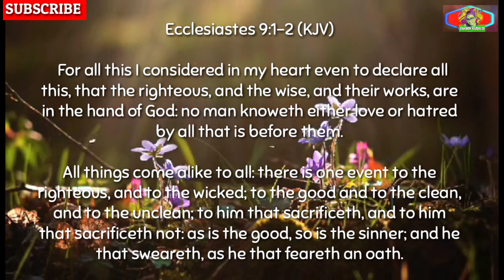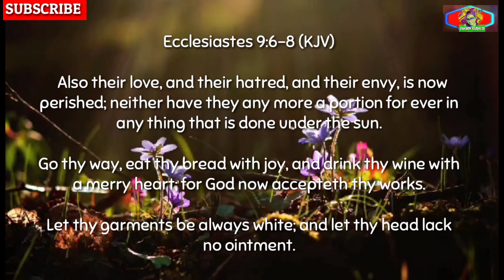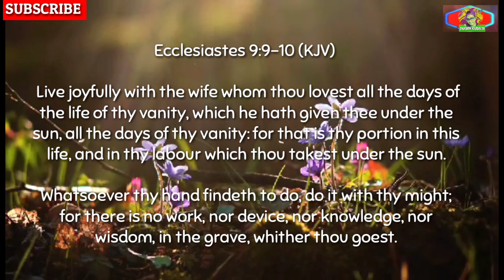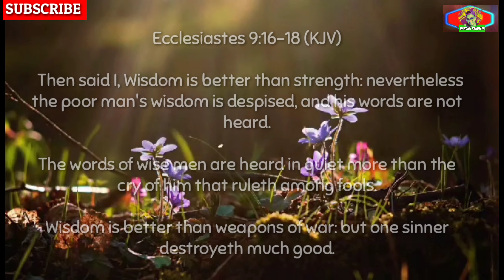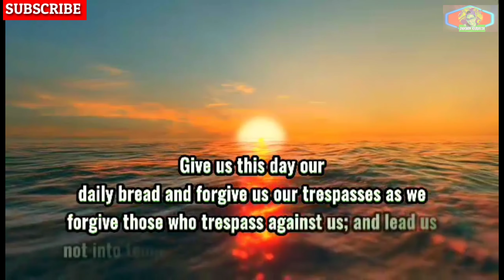Book of Ecclesiastes 9 Death Comes to All and Wisdom Superior to Folly